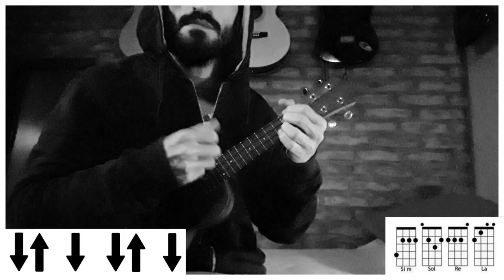REGGAETON Y CUMBIA CON UKELELE | Miénteme - TINI, Maria Becerra (tutorial/cover ukelele)